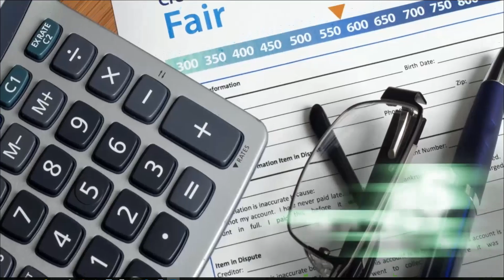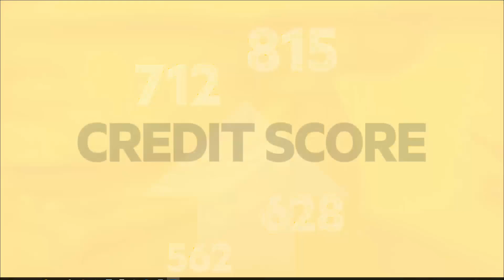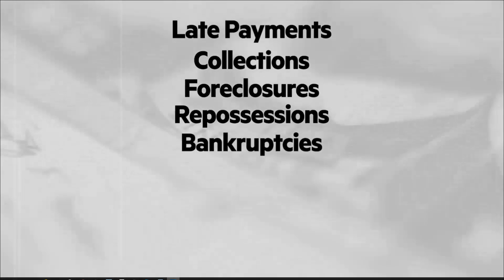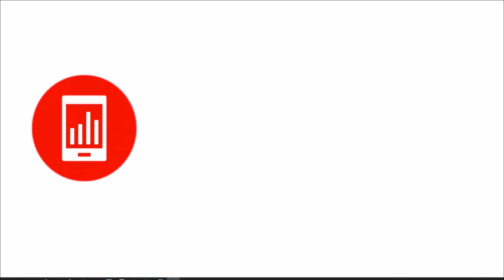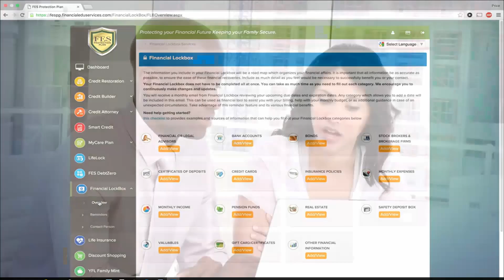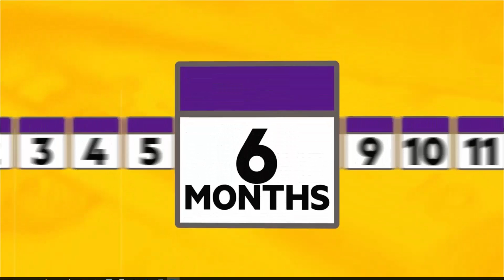FES Protection Plan Video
Have you been turned down for home loan, refinancing, automobile purchase, department store credit card, or even a gas card?

Are you paying high interest rate, or has your credit limit been lowered?

Are you tired and embarrassed by the constant calls from creditors and collection agencies harassing you?

Have you faced repossession, short sale or foreclosure?

In today's economic enviorment, a growing number of Americans suffer from negative ratings in their credit file including delinquent payments, judgments, collections, foreclosures and bankruptcies.

Not only do these items prevent consumers from obtaining new credit when they need it most, clients may also face additional penalties such as increased interest rates on credit cards, higher late fees and over-limit fees, shorter grace periods and lowered credit limits.

Most people with bad credit are not irresponsible, nor are they unwilling to pay their obligations. In fact, if you're like most people, you probably maintained a good credit profile until an unforeseen circumstance like a layoff, medical problem, or divorce prevented you from making a few payments in a timely manner.

The truth is that most people struggle long and hard to meet their obligations but the money coming in just doesn't meet the bills going out. If the circumstances become serious enough, many people have been forced into foreclosure or to file for bankruptcy protection.

More today than ever before, our increasingly tight credit market demands a high credit score. Why? Over three quarters of all lenders use credit scores when approving loans or credit.

The importance of your credit score doesn't end there. It's also used to determine your interest rate, the amount of your down payment and the variety of mortgage types available to you if you're buying a house, your ability to get a car loan, the premium on your auto or homeowner's insurance, and even your ability to get a job.

As an example, some insurers are using low credit scores as indicators to identify individuals they believe are more likely to make claims against their insurance policies.

These insurance companies maintain that there is a correlation between poor credit and filing multiple insurance claims. Last, but not least, if your credit score is on the low side, you'll pay a higher interest rate on bank loans and credit cards, and may even see your credit limit decreased.

Recent government surveys indicate that less than a third of Americans have viewed their credit report within the past year. Many more do not know their current credit score even though financial experts constantly advise consumers to review their credit reports for accuracy.

A recent survey revealed that nearly 80% of all consumer credit reports contain serious errors or mistakes of some kind.

These errors on a credit report prevent millions of Americans from being able to purchase homes or automobiles, or finance other goods or services they need.

You, very likely, could be one of those people with inaccurate information. Additionally, many people are paying astronomical interest rates, or have been denied financing unnecessarily due to low credit scores.

Because your financial health revolves around your credit score, it is important that the information your credit report contains be as accurate and up-to-date as possible.

Millions of inaccurate items have been removed from consumers' credit reports since the Fair Credit Reporting Act was passed in 1971.

For more information on this premier credit repair and educational program click the